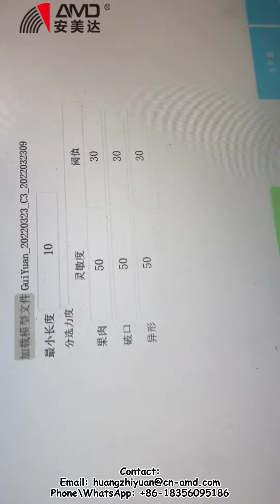AMD Dried Longan Color Sorter Machine for Dimocarpus Longan Lour Sorting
Video Demonstration: Sorting Dried Longan with Broken Shell

Product:
P-LG2 Kunpeng Series High Capacity Belt Color Sorter Equipment
AMD Grain Crops Color Sorter Equipment Manufacturer
China Factory Coarse Cereals Sorting Machine

Application:
Sorting dimocarpus longan lour
Sorting dimocarpus longan
Sorting dried longan
Sorting the longan

For Groundnut and Peanuts Sorting and Separating.

Company: Anhui Zhongke Optic-electronic Color Sorter Machinery Co., Ltd.

About us:
Color sorter manufacturer, original sorting machine factory in China.
We provide diversified color sorter machines, such as: rice sorting machine, nuts sorting machine, cereal sorting machine, ore sorting machine, tea sorting machine, ect.